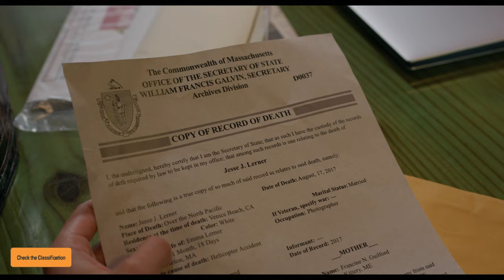ONE TRUE LOVES - OFFICIAL TRAILER [Australia]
WRITER: Taylor Jenkins Reid, Alex Jenkins Reid
CAST: Phillipa Soo, Simu Liu, Luke Bracey

SYNOPSIS: From the best selling novel by Taylor Jenkins Reid.
Emma (Phillipa Soo) and Jesse (Luke Bracey) are the perfect couple. High
school sweethearts who fell in love, got married and left their small town in
Massachusetts, away from family expectations. Together, they live life to the fullest and
seize every opportunity to travel the world until their marital bliss is ruthlessly cut short
on their first anniversary, when Jesse disappears in a helicopter crash over the Pacific
Ocean. Emma is destroyed and moves back to Massachusetts in an effort to mend her
life back together. Four years later, Emma runs her family’s bookshop and has grown to
like her new life. She runs into her old best friend, Sam (Simu Liu), who has always
been secretly in love with her, and they become inseparable. Newly engaged, it feels
like Emma’s second chance at happiness is finally here. Until an unexpected phone call
changes her world forever again: Jesse is alive! Completely torn, Emma must now
choose between a husband and a fiancé. She knows that she has to listen to her heart;
she’s just not sure what it’s saying.